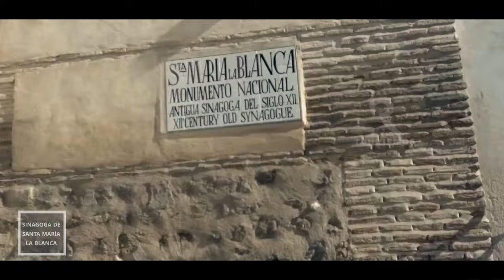Spain 🇪🇸 Travel Guide: Toledo, a magical medieval city - Top attractions, Museums & Places!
Welcome to Toledo, one of the most exciting places to travel in Spain.

Video chapters:
00:01 Intro
00:48 Toledo
01:30 Alcántara brigde
01:45
02:07 El Greco Museum
02:40 Primate
03:30 San Juan de los Reyes
04:30 Synagogue Santa Maria la Blanca
04:48 Mirador del Valle
05:36 San Martín bridge
05:54 City Hall
06:05 Jesuits Church
06:21
07:08 train station
07:21
07:37 Souvenirs
07:47 Cambrón gate
07:51
07:55

Toledo is seat of the government and parliament of the autonomous community of Castilla–La Mancha. Toledo was declared a World Heritage Site by UNESCO in 1986 for its extensive monumental and cultural heritage.
Located on the banks of the Tagus in central Iberia, Toledo is known as the Imperial City because it was the main venue of the court of Charles V, Holy Roman Emperor in Spain, and as the "City of the Three Cultures" for the cultural influences of Christians, Muslims, and Jews reflected in its history. It was the capital from 542 to 725 CE of the Visigothic kingdom, which followed the fall of the Roman Empire, and the location of historic events such as the Councils of Toledo. The city, seat of a powerful archdiocese for much of its history, has a Gothic Cathedral, the Catedral Primada de España ("The Primate Cathedral of Spain"), and a long history in the production of bladed weapons, which are now common souvenirs of the city.
Toledo has been a traditional sword-making, steel-working centre since about 500 BCE, and came to the attention of Rome when used by Hannibal in the Punic Wars. Soon, it became a standard source of weaponry for Roman legions.
Toledo steel was famed for its very high quality alloy, whereas Damascene steel, a competitor from the Middle Ages on, was also famed for a specific metal-working technique.

Gastronomy : Some of the local specialties include lamb roast or stew, cochifrito, alubias con perdiz ( beans with partridge) and perdiz estofoda (partridge stew), carcamusa, migas, gachas manchegas, and tortilla a la magra. In addition, in Toledo there are local versions of dishes from the nearby capital of Spain, Madrid, as is the case of the cocido toledano. Two of the city's most famous food productions are Manchego cheese and marzipan, which has a Protected Geographical Indication (mazapán de Toledo).
If you’ve been to Madrid or read Don Quixote, you’ve most likely heard of Toledo: a walled, medieval city that looks like a real-life version of the Emerald City from The Wizard of Oz. Trains and public transportation frequent the ancient city multiple times of day, as it's a quick 45 miles south of Spain’s capital, making it an easy day trip for the majority of travelers.
Wander the labyrinth : Walk over the ​​Puente de San Martín, a medieval bridge that crosses the Tagus river, and adventure in the city's labyrinth. The cobblestone streets wind around the old town, where the mosques, synagogues, and Gothic churches collide. The high-walled streets also keep you cool on a hot summer day.

Many of the shops in the old town cater to tourists, but they’re a prime opportunity to shop for damask and steel. Keep an eye out for little figurines of Don Quixote on his trusted donkey or perhaps attacking windmills, since the fictional character by Miguel de Cervantes is from this region in La Mancha and the beginning of the book takes place here. There’s also a statue on the street of Cervantes himself.

See Toledo as El Greco did : Domḗnikos Theotokópoulos, the Greek painter and sculptor best known as El Greco to the mainstream, helped define and influence the Spanish Renaissance. El Greco first tried his luck in Madrid, but it was a no-go, so he found himself in Toledo. There he received commissions for some of his most famous pieces, including “View of Toledo” (one of the only two surviving landscape paintings from his works) and “Opening of the Fifth Seal.”

Check out a sizable collection of El Greco pieces and other 16th century art in the Museum of Santa Cruz, housed in a previous orphanage and hospital. And of course stop by Museo del Greco, dedicated to his works. In case you haven't seen the “View of Toledo” inspiration, make your way to the Parador de Toledo at sunset to instantly understand why he painted it in the first place.